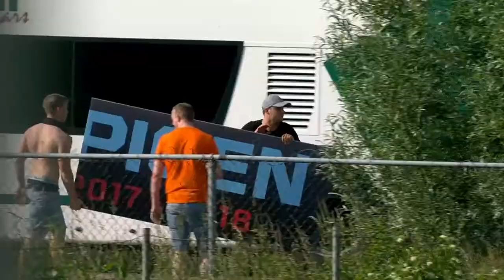Buijs : 'Katwijk terecht kampioen, wij kunnen terugkijken op goed seizoen'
Kozakken Boys-trainer Danny Buijs over het mislopen van de titel.